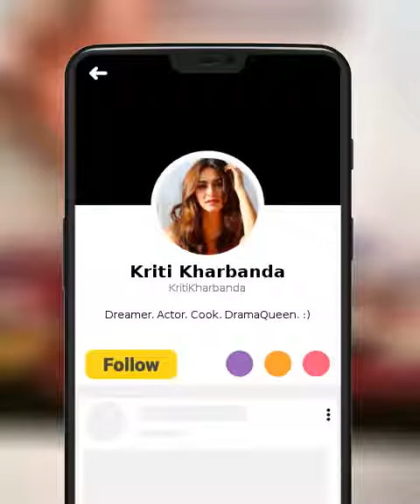Kriti Kharbanda | Kriti Kharbanda's Birthday Bloopers that Just Had To Be Shared!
Actress Kriti Kharbanda Birthday blooper that just had to be shared!
Probably her most memorable birthday ever!